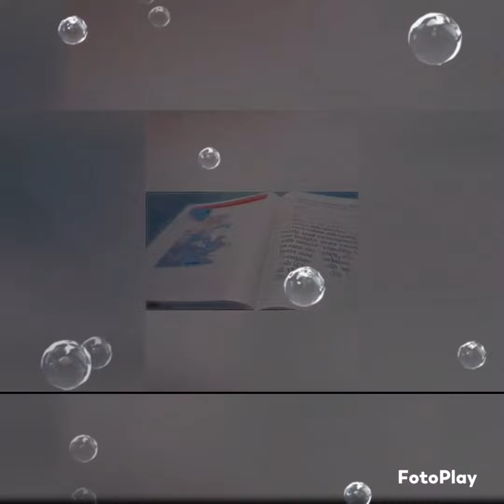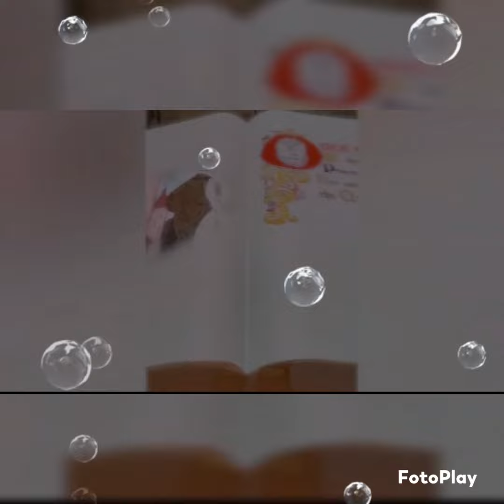Sogni son desideri Milano